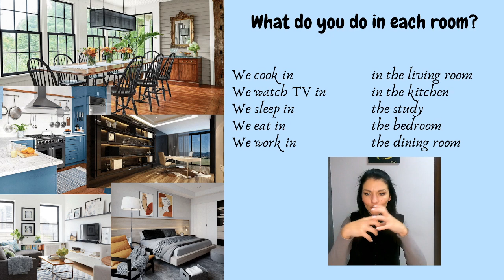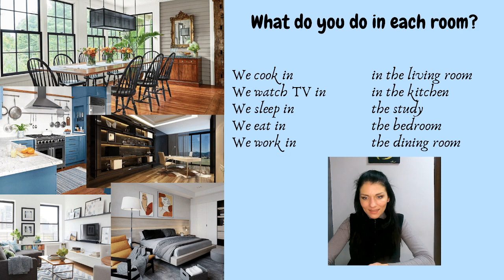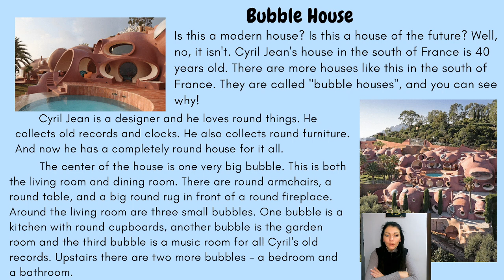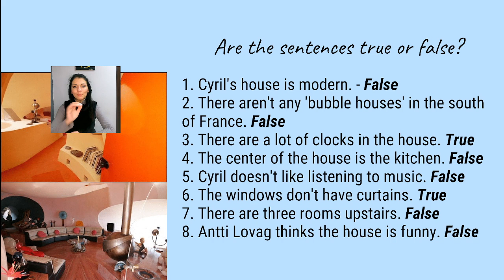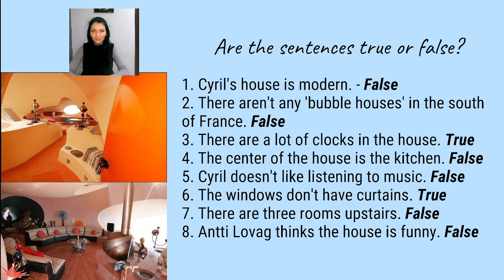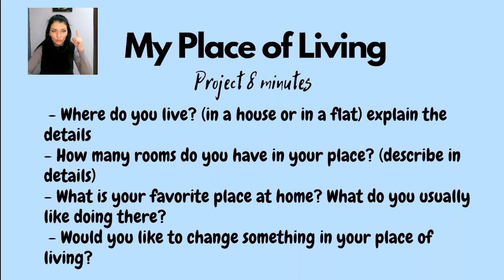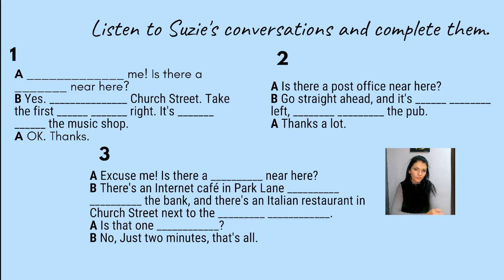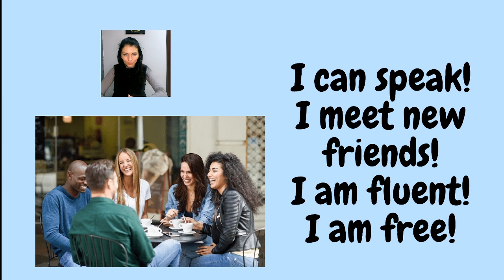Урок 39. Английский с начала. Разговорный курс A1-A2 My Place of Living Bubble House. Speaking.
Составлен и озвучен для вашего удобства, как тренажер. Занимайтесь своими делами и следуйте за моим голосом, повторяйте и переводите на слух. Удобно учить, повторять и просто держать себя в тонусе, вырабатывая беглость в английском. Стоимость 100 долларов. (пишите и узнавайте подробности)

Также приобретайте полный курс в формате отдельных презентаций уроков в формате PDF. Полный курс (Презентации уроков + Аудио курс). Стоимость 150 долларов. (пишите и узнавайте подробности) Презентации при желании можно распечатать для себя и делать на страницах свои  пометки и заполнять тесты.

Вы можете записаться на индивидуальные уроки онлайн в мою школу. У нас работают профессиональные преподаватели, которые следуя методике и руководствуясь вашими личными потребностями и запросами, помогут вам раскрыть ваш потенциал на полную и вы преодолеете свои  внутренние барьеры - заговорите легко и правильно. На уроках - только практика, вам некогда будет скучать, вы будете много работать и практиковать новые разговорные навыки. Результаты будут точно!

Сдавай экзамен в конце курса и получай сертификат.
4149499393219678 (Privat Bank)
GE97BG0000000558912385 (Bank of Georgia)